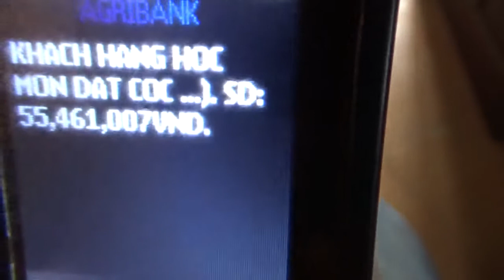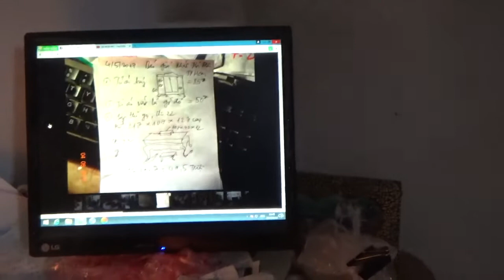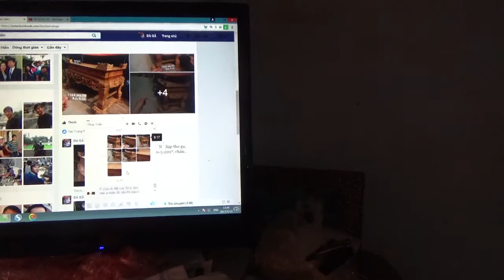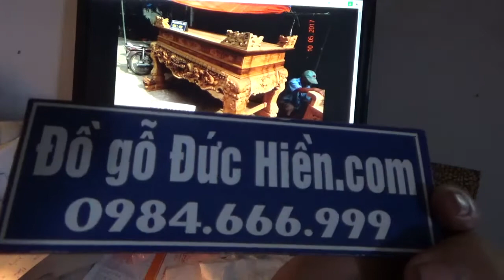ĐỒ GỖ ĐỨC HIỀN : Khách Hóc Môn, SG đặt mua tủ áo hương, câu đối gõ đỏ, sập thờ gụ....